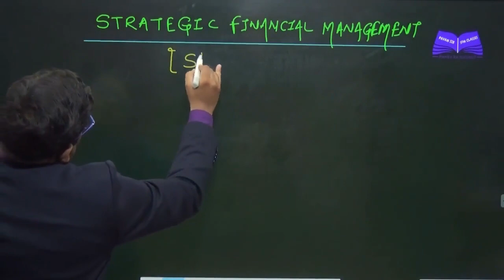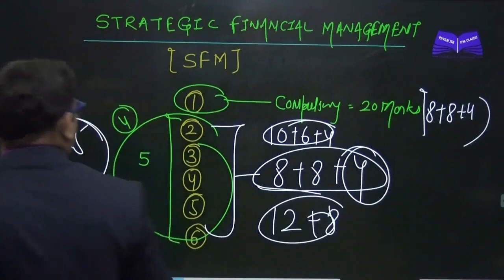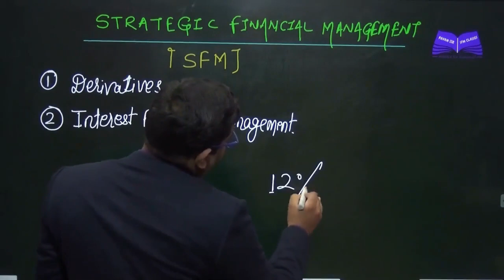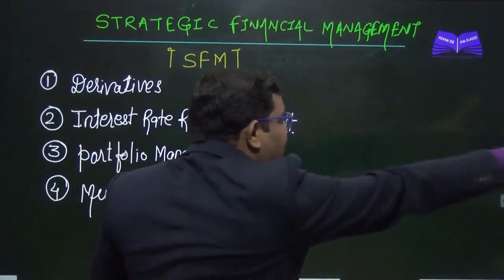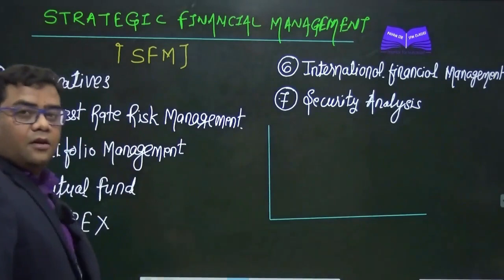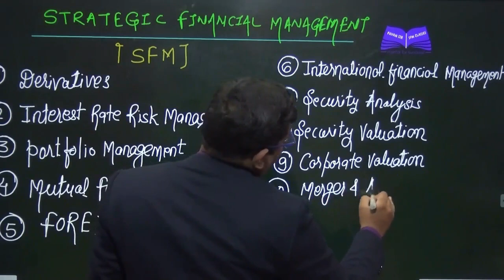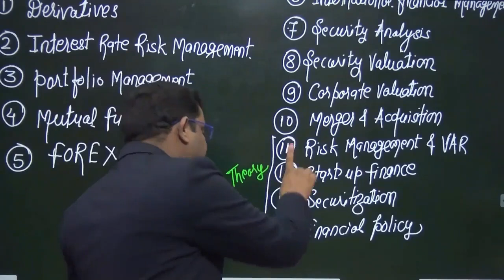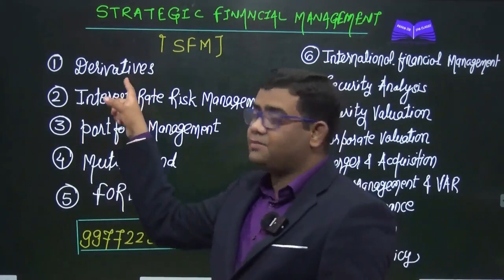CA Final SFM Class -1 Introduction of SFM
For Class